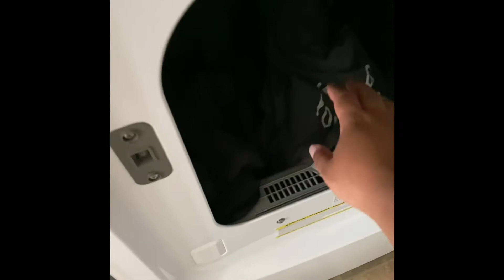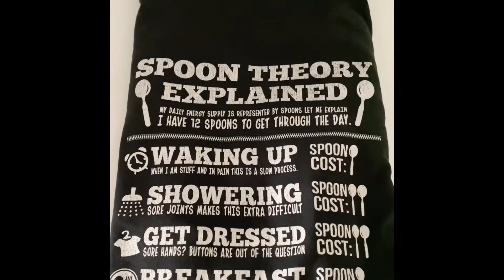Supporting Your Spoon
Hey guys. Just some kindly advice on how to support the chronically ill person in your life.